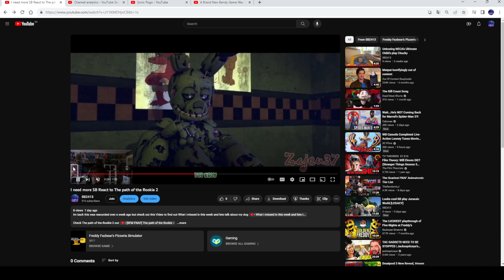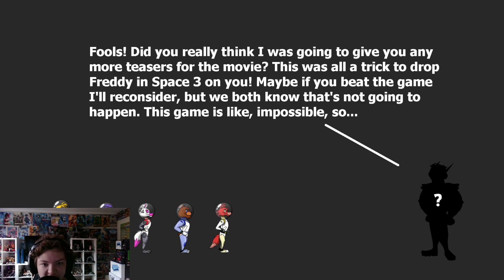I don't like Freddy In Space 3 SB play Freddy in Space 3: Chica in space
Check Freddy in Space 3: Chica in space or on Game Jolt it says FNAF: The Movie: The Game

And check out this Video Its way scarier than i thought SB play Five Nights At Freddy's 4 ep1

And check out this Video Im so excited SB React to BENDY: THE CAGE Official Teaser and A Brand New Bendy Game Was Revealed

And check out the first Episode to my FNAf series The mystery of Freddy Fazbear Pizza SEASON 1 EP1 THE BEGINNING (♥️ TPRR and scott cawthon 500 Sub)

And check out this Short Things that need to be aded to TPRR Movie Shorts animatronics and the map

And check out this Short about my FNAF series latest things. i have ramade both versions of episode 2 (the mistory of Freddy fazbear pizza s1)

And check out this Live Stream Almost done with New York part SB Play Marvel Spider-Man 2 live Nr.11 Sidemisions part 3

And check out this Live Stream Yuri boss fight SB Play Marvel Spider-Man 2 live Nr. 12 Sidemisions part 4

And check out this Live Stream Maybe a carnage DLC SB Play Marvel Spider-Man 2 live Nr. 13 Sidemisions part 5